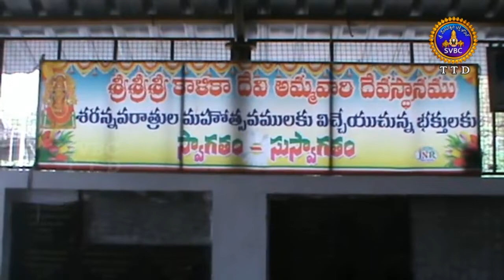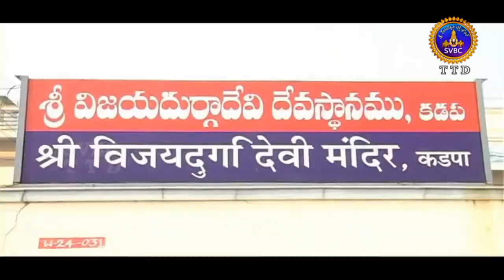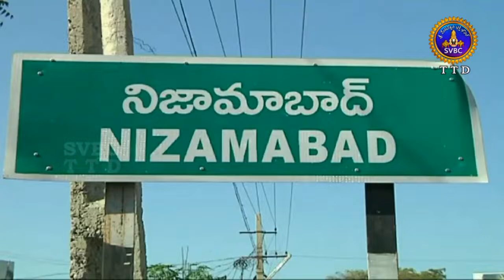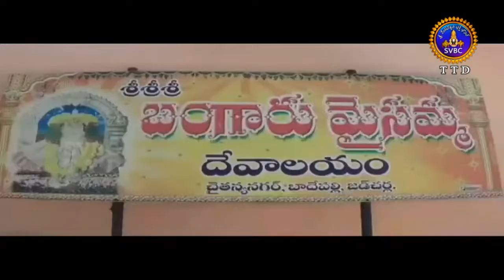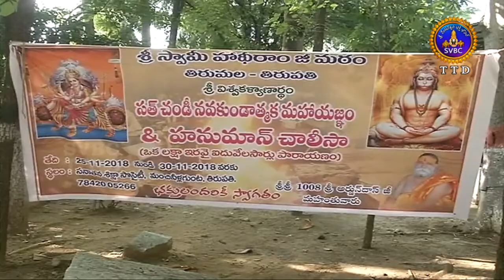ఆధ్యాత్మిక విశేషాలు | Adhyatmika Visesalu | 10PM | 30-11-18 | SVBC TTD